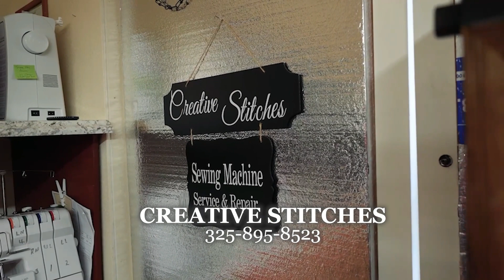Get Adventurous with Megan Fowler of Modern Moon Quilt Studio - and Quilt Scouts!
On this episode of the Patchwork Revival podcast, we dive deep into Megan’s quilting world and learn all about her journey from a kid with a Kenmore sewing machine to the mastermind behind Modern Moon Quilt Studio. Be sure to stay tuned to the end of the episode, where you’ll get a glimpse into Megan’s adventurous side as she describes the journey and inspiration behind her latest project, Quilt Scouts!

Quilt Scouts Badge Guide Book can be found HERE!

Patchwork Revival Instagram

Dreamland Quilting Instagram